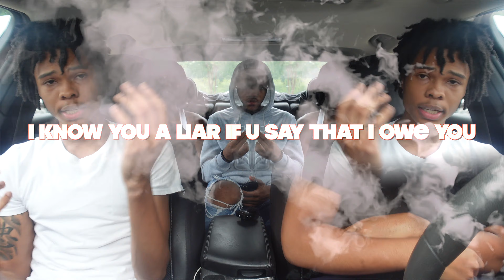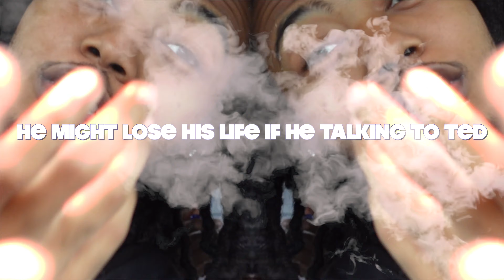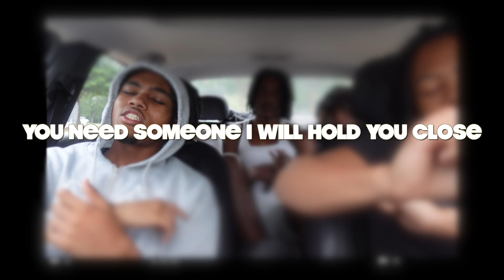Aux Battle VS 4 Rappers Loser Gets Thrown In Pool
Go check out everyone's music

aux battlesaux battles beat battlefreestyle beatfreestyle beatsviral videopunishments